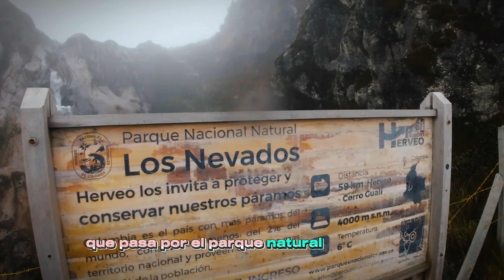El más increíble río de agua caliente.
"¡Prepárate para una aventura épica en moto hacia los impresionantes termales del Sifón en Murillo, Tolima! 🏍️🌋 Disfruta de la emocionante rodada y sumérgete en los paisajes maravillosos del encantador Eje Cafetero. ¡Te aseguro que quedarás impactado! 💥✨ ViajeEnMoto TermalesDelSifón EjeCafetero"